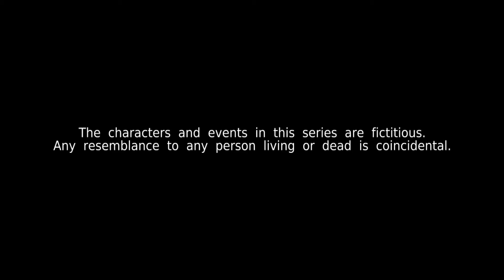Kin《亲》EP521 (ENGLISH/CHINESE/MALAY SUBS)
Zara is a bundle of nerves when she goes for her job interview with KSUH. Louis approaches Nina and Helen with a better offer to join HAILr. Meanwhile, Syirah and Zaryf are worried about Ella's safety.